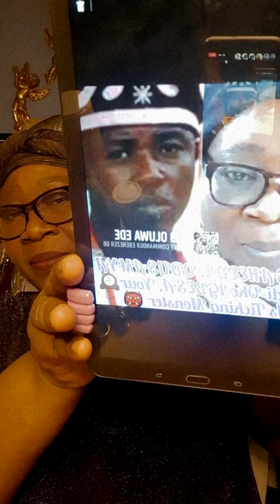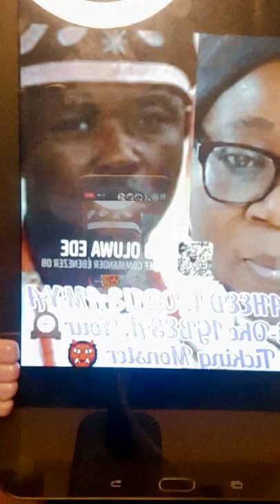MONSTER OF ÌDÍ-ÒKÈ IGBESA OBA SAHEED OLE PART 1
OBA SAHEED IFALOHUN ADESANYA IS A VERY WICKED KING THAT HAVE NO FEELINGS FOR ANY MEMBER OF HIS COMUNITY BE IT YOUNG OR OLD..